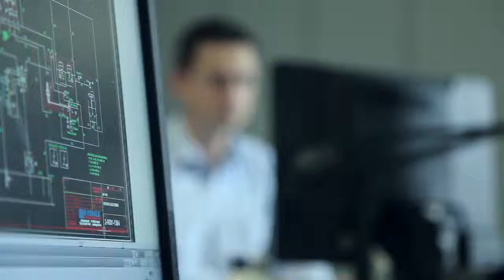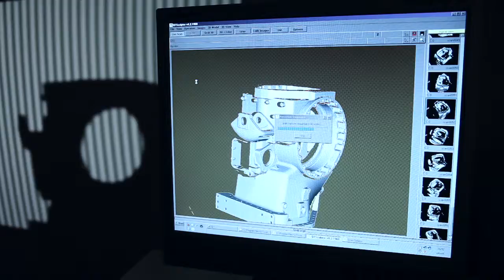BIBUS Technology EN 1280x720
Video BIBUS Technology